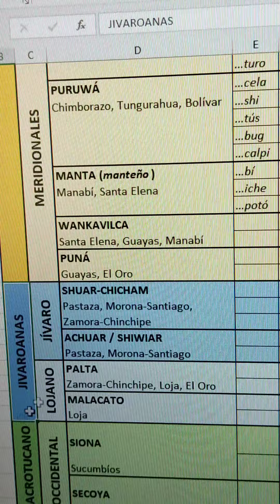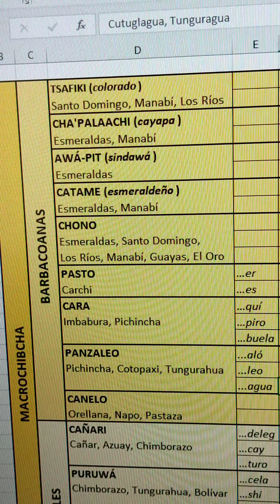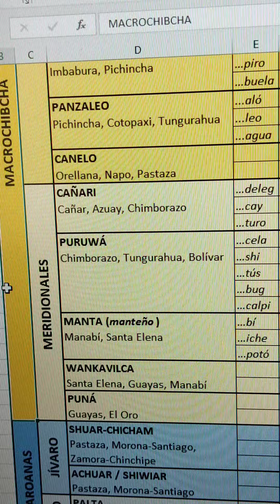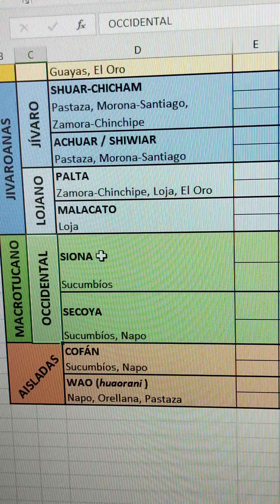Guía de las lenguas preincas del actual Ecuador 🇪🇨